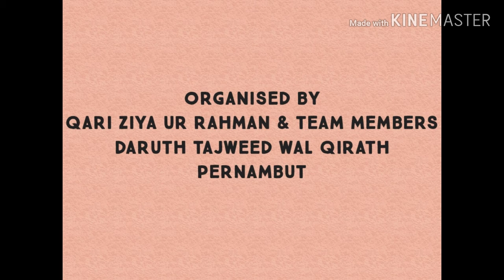DIFFERENTLY ABLED PERSONS|Qur'an Recitation| By MARVAN MUNAVVAR KASARAGOD KERALA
Asslamualaikum.

Allhamdullilah On 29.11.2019 at Masjid E Fazal Pernambut
 a successful
 *Qirath & Azan* program held  for
*physically disabled* brothers

35 participant Registered to participant in the program and 32 participated .
Jazakumullah khaira for all participant and the people who came and encourage the participant. My Allah give a best reward for all in Aaqirah. Aamin

Orgnised by
*DARUT TAJWEED WAL QIRATH*
Pernambut